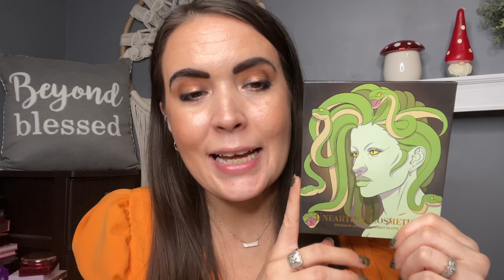February Favorites & Unearthly Cosmetics Week Introduction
Hey guys! It’s been a while since I’ve filmed. Until 4/18 it will be like that 😑 I’m working 50 hour weeks and doing Masters classes so 🤷🏻‍♀️ doing my best to get videos done I promise!

Anyway, I wanted to share products I was loving in February and spotlight an eyeshadow brand I have been loving! @UnearthlyCosmetics